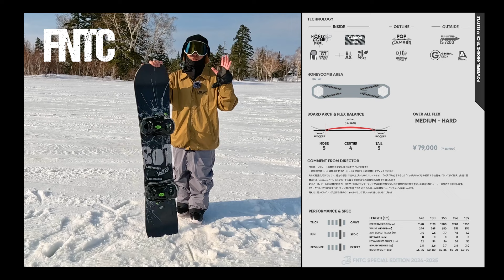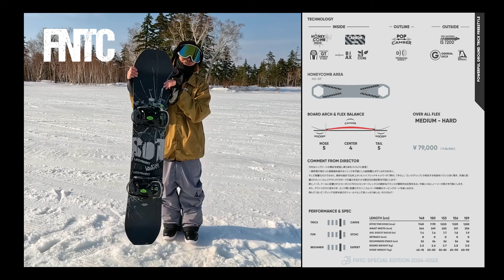来シーズンモデル紹介⚡️FNTC / SoT 2024-2025モデル グラトリ、ラントリ、オールラウンドに楽しめるスノーボード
COMEBACK Ryu Hyodo！

◆スノボー先生プロフィール
名前： 瀧澤憲一 （たきざわけんいち）
ニックネーム：たっきー
1978年7月20日　45歳　167cm 63kg
ホーム：キロロ、テイネ、ルスツ、
活動エリア：北海道　出身：札幌
ボード歴：28年

FNTC
NORTHWAVE
DRAKE
YOROI
DICE
DOT9 The Plaything Toy Shops!
GALLIUMHEAVEN skateboard
POWCANT
blp
SWANS
黒田興業
クリーンヒット

◆Special thanks
HAYASE
TAKUZO
OC STYLE
キロロリゾート
p01
insta360
PLATEPIA
horsefeathers
TaoTech
RedBull
サッポロテイネ
ルスツリゾート
レイトライダー
家族

瀧澤憲一
山本純士
神保賢一
室井洋平
岸波秀樹
高橋玲
関川 冴声
佐伯直人
レジェンド⚡️吉田 哲也
療養中⚡️兵頭龍

◆レイトプロジェクト協賛メーカー
FNTC
NORTHWAVE
DRAKE
FANATIC
GRAY
NOVEMBER SNOWMATERIAL
YOROI
blp
Heaven skateboard
DICE
SWANS
OC STYLE
PLATEPIA
FLUX
TaoTech
Mountain LIFE wax
W.S.P
PINK ELEPHANT
株式会社CLEANHIT
黒田興業
有限会社北海道ウォール
テトカレー
SBOS